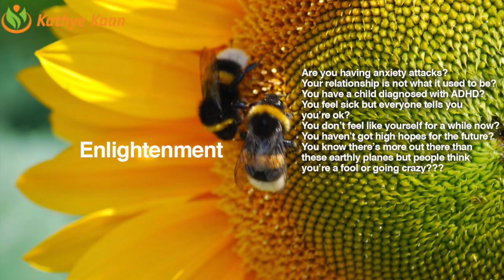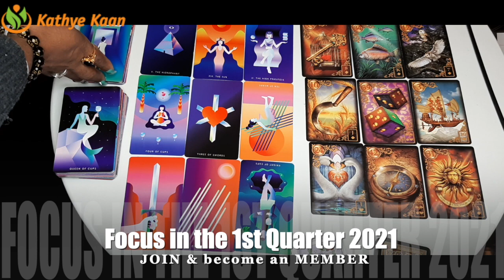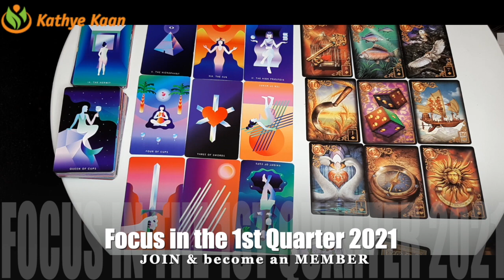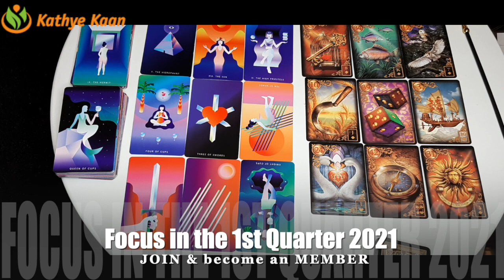GEMINI JANUARY FEBRUARY MARCH 2021 Reading 💝 The Truth Is Coming Out 🌹💫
Cards this Quarter: The Lovers, The Empress & The Star

Kathye